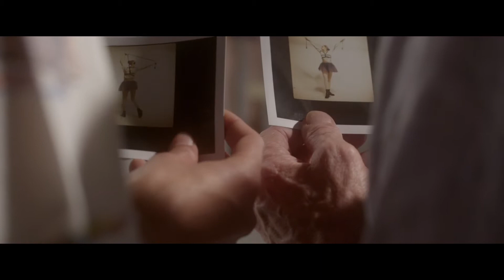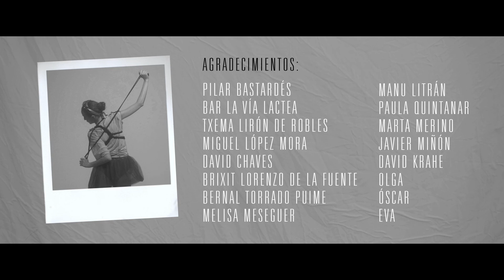Corto: La Chica de Mañana // Dirigido por Anadía Viñas Fraga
Sinopsis: Una reportera que está obsesionada con una bailarina en decadencia, descubre que entre ellas hay algo más que una relación profesional.

Créditos: 5:46

Nombre: La Chica de Mañana

Director:  Anadía Viñas Fraga

Director de Fotografía: David Taranilla Colino

Director de Producción: María Alejandra Jaimes

Montaje: Javi Villalta Soler

Actores principales: Pilar Bastardés, Iria Lamas Alsina

Duración: 06:39